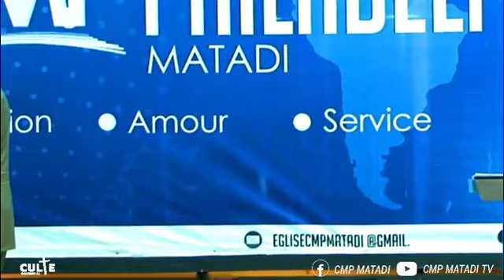PAUL, UN PROJET NON ACCOMPLI ET LE DIEU SOUVERAIN. Apôtre Roland DALO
Orateur : Apotre Roland DALO
Thème : "PAUL, LE PROJET NON-ACCOMPLI ET LA SOUVERAINETÉ DE DIEU."
Centre Missionnaire Philadelphie Matadi